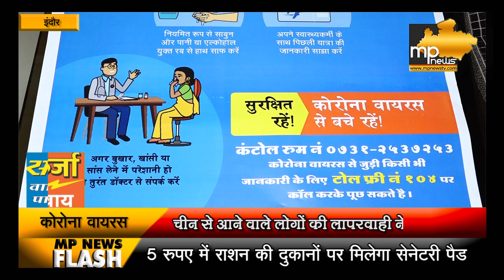इंदौर में चीन से लौटे लोगों ने बढ़ाई स्वास्थ्य विभाग की चिंता! MP News Indore